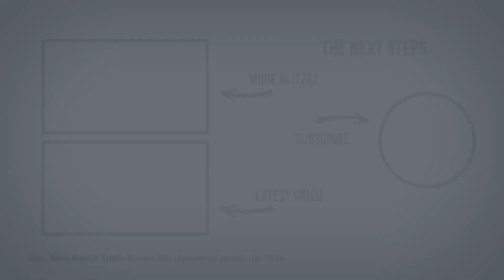Anthony - Samba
Anthony takes to the floor to perform the Samba. Anthony is performing his Bronze Latin American medal.

Anthony is performing Samba
Choreography - Long-Steps Dancing

Musical Credits
Performance - A Citta E Pulecenella (Gigi D'Allessio)

NOTE: Unfortunately, despite paying music license fees in our country and crediting the artists in these descriptions and in the actual video, many of these performances have copyright issues and may be blocked in your location; we apologise for this but are powerless to prevent it.

If you are a family member, or close personal friend to the performer in this video, and are unable to access these recordings in your location through this channel, please contact us for further options.